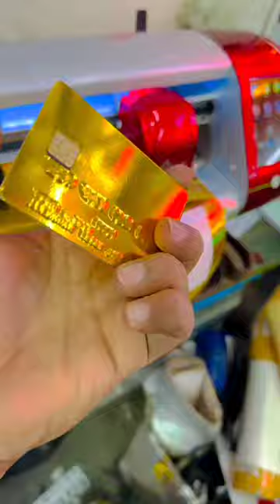ATM card gold lamination